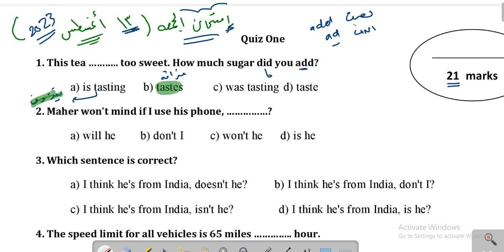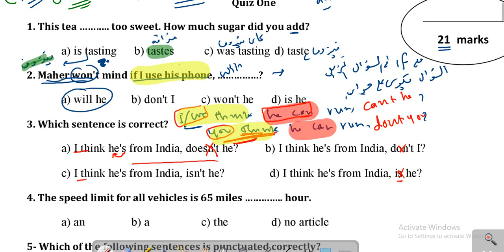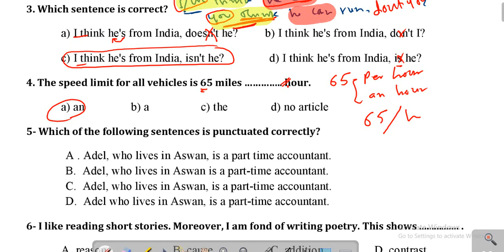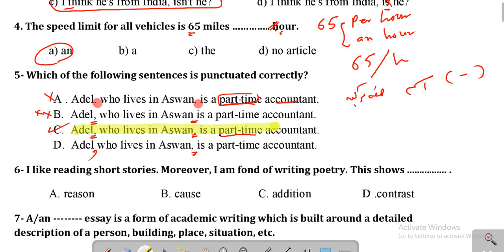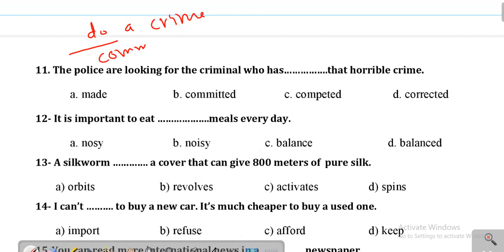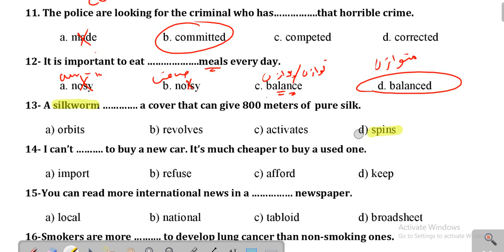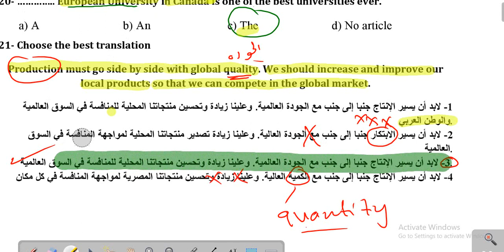امتحان علي الوحدة الاولي والثانية | الملف ف الوصف